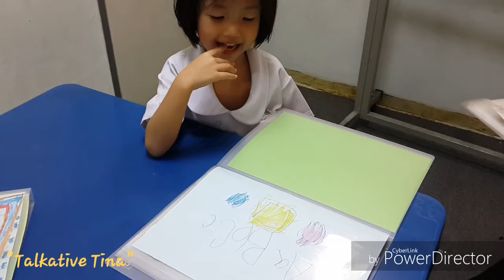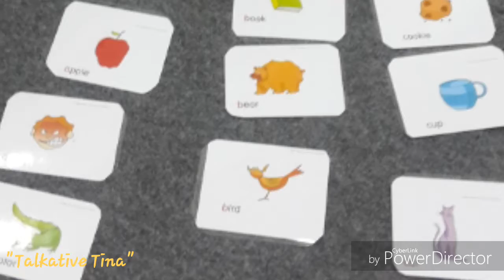Phonics Activities for Kids by Kru Tina with Jai Jai and Noth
ครูทีน่าสอนโฟนิกส์ ผ่านกิจกรรมและเกมส์ต่างๆ เพื่อให้น้องๆได้เรียนรู้อย่างสนุกสนานและเข้าใจบทเรียนอย่างเป็นธรรมชาติ การเรียนการสอนแบบนี้จะช่วยให้เด็กๆรักและชอบเรียนภาษาอังกฤษอย่างอัตโนมัติเลยค่ะ

💖 💖 ครูทีน่า เน้นสอนให้ลูกศิษย์ ใช้"ภาษาอังกฤษ"เป็น'เครื่องมือ'ในการสื่อสารกับชาวต่างชาติได้อย่างเป็นธรรมชาติ 💖